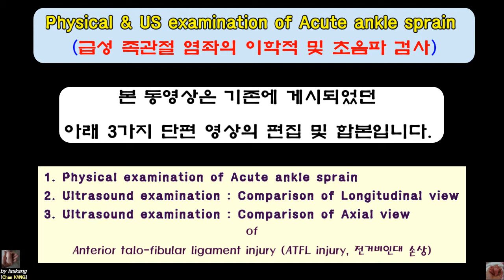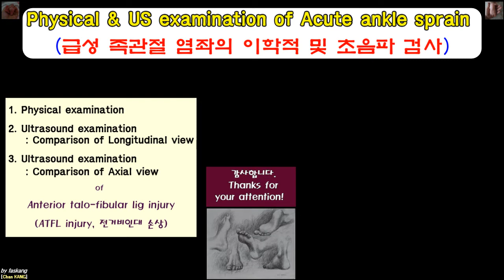482.(의사용. Physical & US exam. 12분) for Acute ankle sprain. 급성 족관절 염좌의 이학적/초음파 검사 [강찬.충남대.Chan KAKG]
급성 족관절 염좌(Acute ankle sprain)로 인하여 전거비인대 손상(ATFL injury)를 받은 환자분 증례입니다.
동영상은 아래와 같이 구성되었습니다.
1. Physical examination
2. US examination: Longitudinal comparison of right and left
3. US examination: Axial comparison of right and left

 급성 족관절 염좌 환자를 접하였을 때 이학적 검사, 초음파 소견 및 cast 치료의 기본 술기를 습득하는데 도움이 되었으면 좋겠습니다.

감사합니다.

Chan KANG
Orthopaedic Surgery